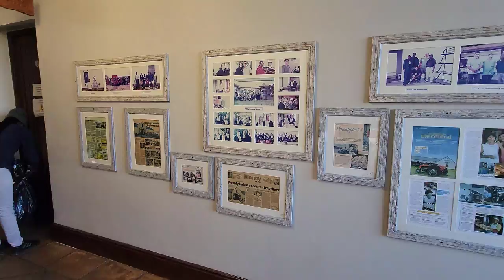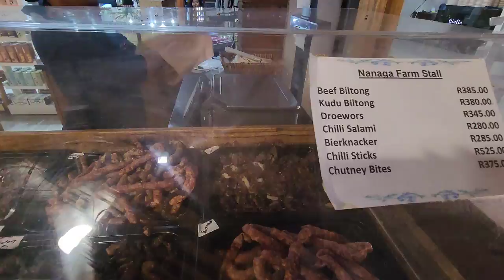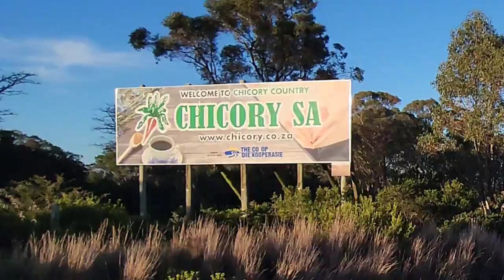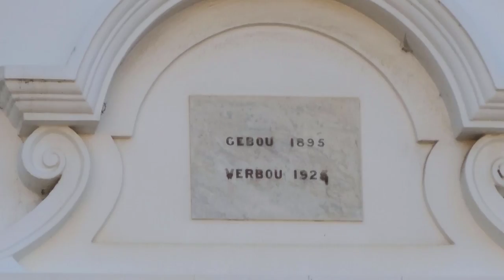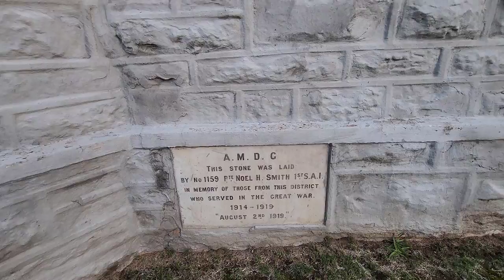S1 – Ep 323 – Alexandria – The Second Largest Chicory Factory Worldwide!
During our visit to Alexandria, we were filled with excitement to finally explore this road and town that we had passed through several times in the past without stopping. Our first stop was Nanaga Farm Stall, a familiar spot for quick snacks. We were pleasantly surprised to witness its remarkable expansion. Despite the changes, the droёwors (dried sausage) remained as delicious as ever. Continuing on our journey, we discovered that Alexandria boasted the second largest chicory factory worldwide. As we drove by, the sheer scale of the facility was awe-inspiring. Additionally, the town itself impressed us with its cleanliness and tidiness, a refreshing sight to behold.